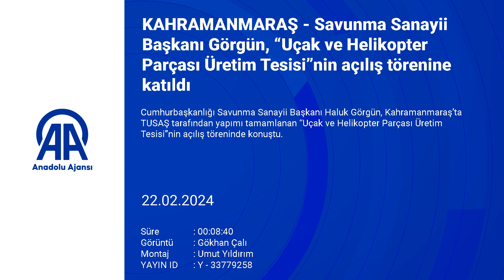Savunma Sanayii Başkanı Görgün, “Uçak ve Helikopter Parçası Üretim Tesisi”nin açılış törenine katıld